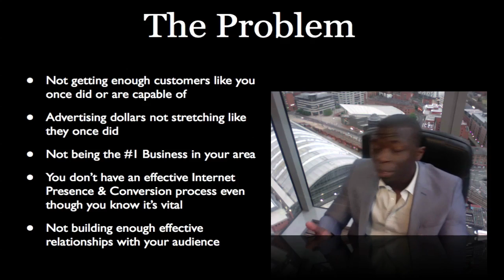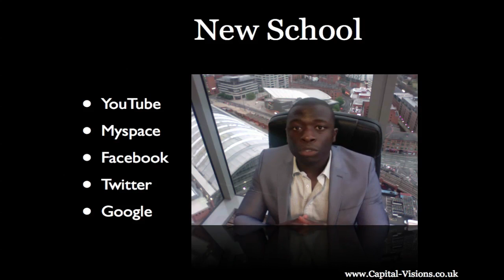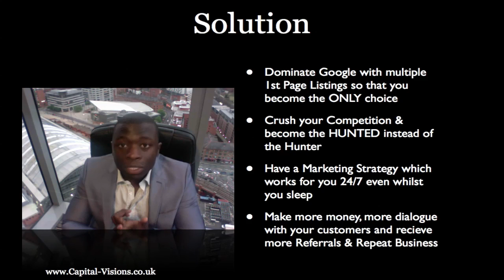Offline Consulting Business Ultimate Resource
offline consulting is more important now than ever. If you have been considering starting your own offline consulting business then you have definitely chose the right time. This is because local businesses and medium to large companies are all looking to come online and learn the strategies and techniques to propel their brands. Offline Consulting Clients can be found in a variety of places but it is better if you attract those who are utilizing the mediums which you are currently leveraging like YouTube, Myspace, Facebook & Twitter because they will convert at a much higher rate. As an Offline Consultant I specialize in helping businesses to brand themselves effectively so that they can become the HUNTED instead of the HUNTER. Internet Marketing Consulting is extremely powerful when you mix the advantages of offline marketing because you truly can captivate your audience and target market. Any offline consultancy business needs to be able to utilize video marketing and social media if they want to stay relevant and effective in this climate it is no longer effective enough for them to utilizing the 'old school' methods of marketing like Yellow Pages, Thomson Local, Magazine Ads & Newspapers etc. I am extremely happy to be a Offline Internet Marketing Consultant and to teach others how to do exactly the same so they can create multiple income streams and live the lifestyles that others can only dream about. Successful Offline business consulting is all about being able to provide value and to position yourself as an authority and expert. People will chase you from far and wide because Local seo consultants are in huge demand. Off line Consulting is here to stay but are you going to grab your piece of the digital pie before the masses take over. To become a Offline business consulting specialist you need to know the secrets of how to effectively market online and Brand yourself as an Authority. Main Street Marketing has received huge buzz over the last few months and it is now your opportunity to follow my mentorship so you can dominate your market today. Local Business Marketing is fun when you know the psychology of your market and what makes them tick. When consulting with local businesses all you need to be aware of is their hunger to succeed and the only thing that really matters is the bottom line. They do not care about the costs involved just as long as the results pay back in huge dividends. You can start Local business consulting as fast as today and this is what I teach in my private access Apprentice Coaching Club. We have members from all over the world who are the best in their field at Online Consulting and this is what we are truly passionate about. Taking you from newbie - intermediate - to advanced marketer where you will have people chasing you from all over the world. Offline consulting companies have often asked for my advice on the latest trends in technology but you will have the opportunity to work with me exclusively in a 1 on 1 setting. So now is the time for you to brush up on your offline consulting services and going and dominate your local area today so you can design your lifestyle of what you truly deserve. If I lost everything and had to start over from scratch Small Business Marketing is what I would do so learn from experience and let me guide you today. To find out more visit my exclusive Offline Consulting Website and become Offline Consulting Expert today Prosperous Regards, Nathan Salmon Offline Consulting Business.